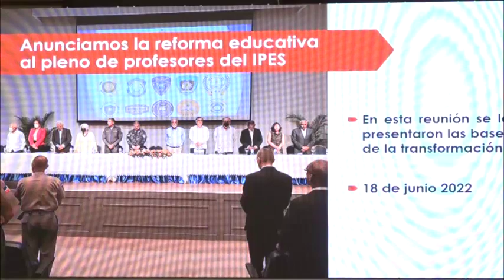Pte Abinader califica ignorantes a quienes se oponen al proyecto de Fideicomiso publico